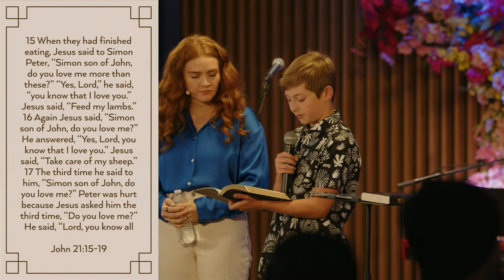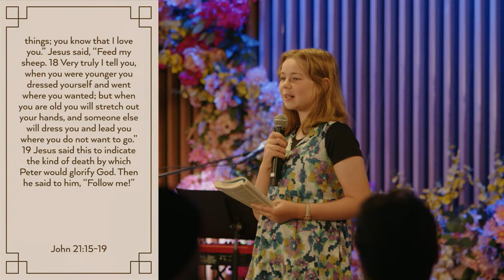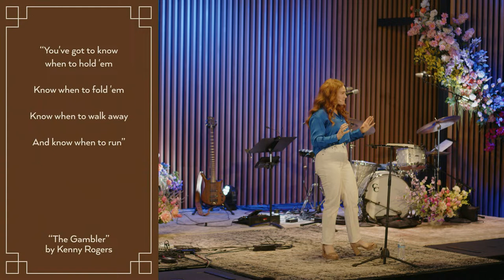April 7, 2024 | "When (And When Not) To Reconcile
Our sermon series during the next few weeks will continue from our topic of forgiveness to the ministry of reconciliation, that all Christ followers have been given (2 Corinthians 5:12). In this series, we will parse apart the nuance of what reconciliation practically looks like in relationships where trust has been broken while we look courageously at how to have healthy relationships even through conflict. May we remain rooted in Christ’s unshakeable love displayed to us on the cross throughout this journey.